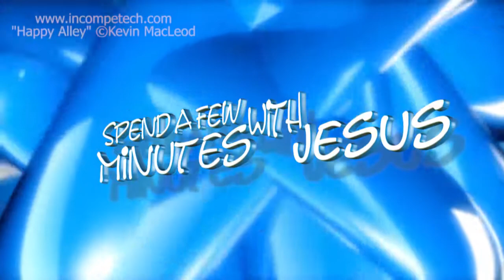Joseph: in Charge --Day 3 | #311